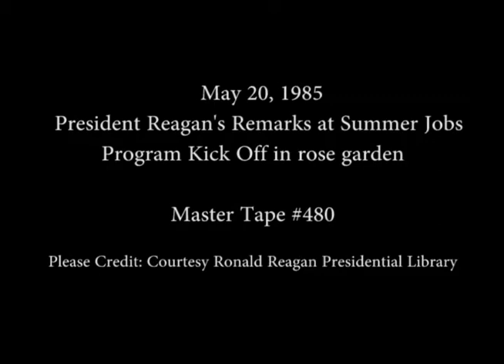President Reagan’s Remarks at a Summer Jobs Program Kick Off in the Rose Garden on May 20, 1985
Full Title: President Reagan’s Remarks at a Summer Jobs Program Kick Off with Remarks from William Brock and Vince Scully in the Rose Garden on May 20, 1985

Access Restriction(s):Unrestricted
Use Restriction(s):Unrestricted